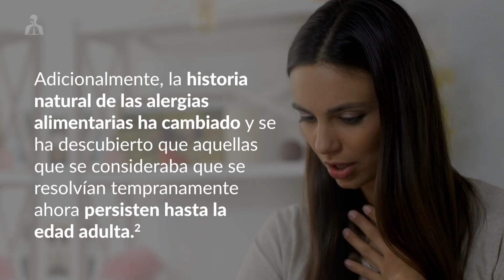Semana Mundial de la Alergia 2024: Impacto de las alergias alimentarias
Videocápsula informativa que presenta información sobre la campaña de concientización por la Semana Mundial de la Alergia 2024, enfocada este año en las alergias alimentarias. Encuentre éste y otros contenidos en Viatris Connect, nuestro portal para Profesionales de la Salud. ¡Entre ahora!

Fuentes:
1. World Allergy Organization. World Allergy Week 2024 [Internet]. 2024 [consultado el 27 de marzo de 2024]. Recuperado de
2. Lee EC, Trogen B, Brady K, Ford LS, Wang J. The Natural History and Risk Factors for the Development of Food Allergies in Children and Adults. Curr Allergy Asthma Rep. 2024;24(3):121-131.

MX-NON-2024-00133